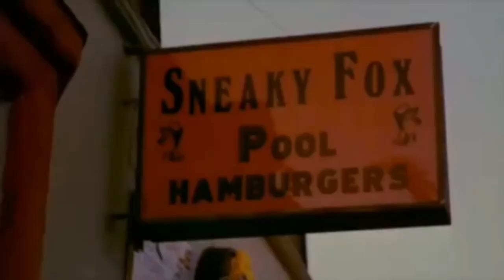The Mack (1973) - John "Goldie" Mickens - Has Arrived